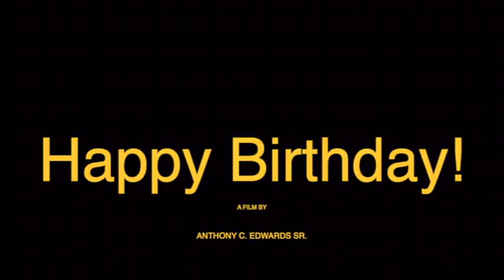Happy Birthday Song All Purpose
All Purpose Birthday video for Facebook